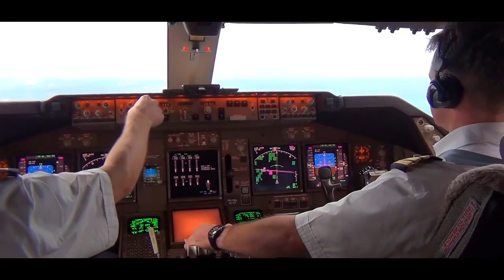Gran Canaria June 2015 (Official Trailer) GoPro Hero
Thanks to: Alt Amadores, Ryanair, Cicar, Palmitos Park, Maspalomas Aqualand.